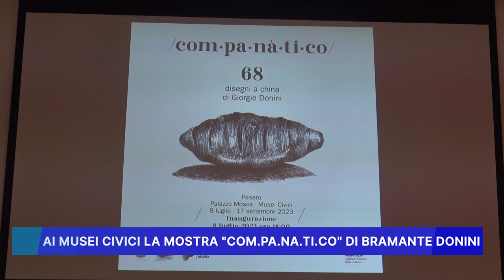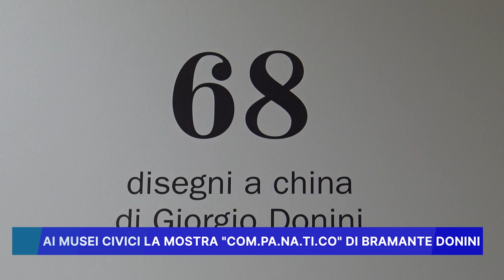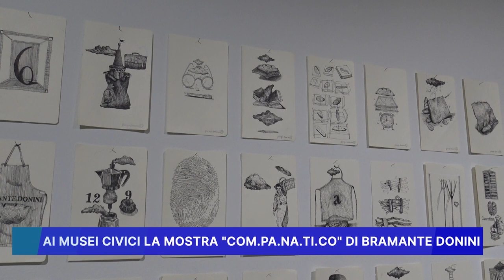AI MUSEI CIVICI LA MOSTRA "COM.PA_NA_TI.CO DI BRAMANTE DONINI"